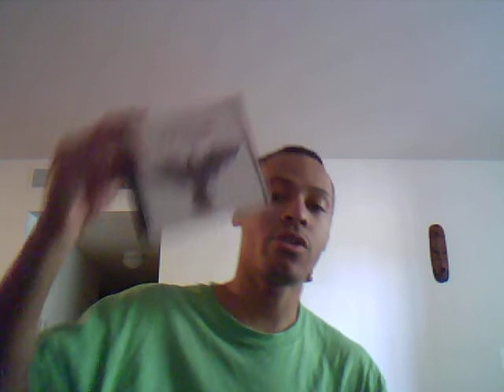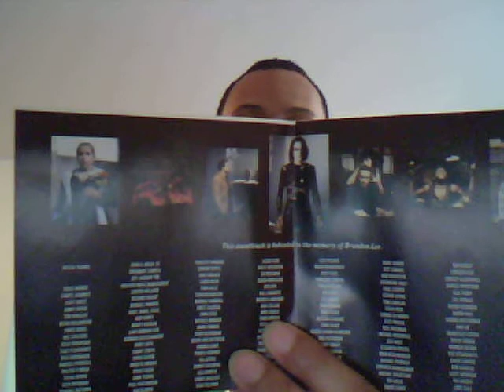christopherSmac's CD soundtrack review: The Crow soundtrack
I went over my brother's house (a.k.a. my former residence) this past sunday, hung out with an my nieces, gave myself a shave (as you guys can clearly see!) and borrowed his Crow soundtrack. Haven't heard it in a few years. Been listening to it non-stop since. What an amazing soundtrack! So I decided to give you guys my little thoughts on the CD.  If I sound lamer than usual, a thousand apologies to you guys!